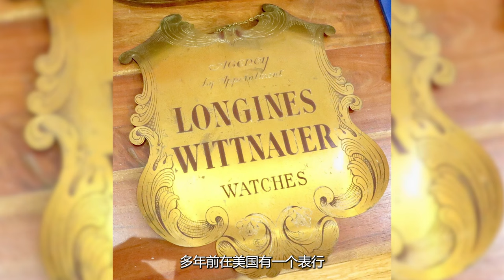马术大师赛 素质与气质 技术与风度是看点